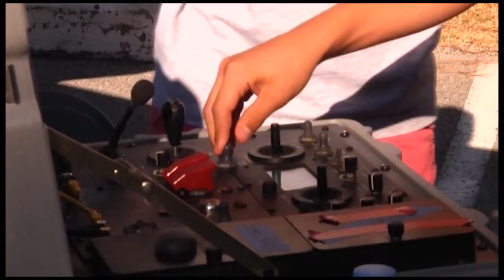Naval Station Rota Hosts National Night Out